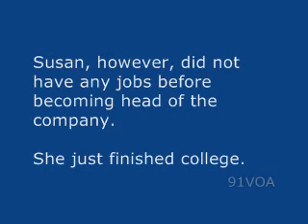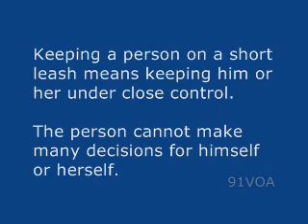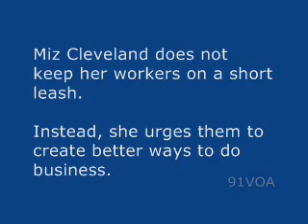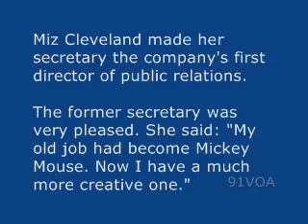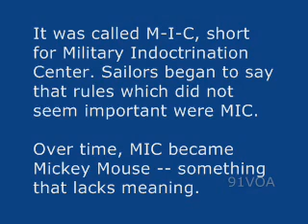【91VOA英文學習】短繩